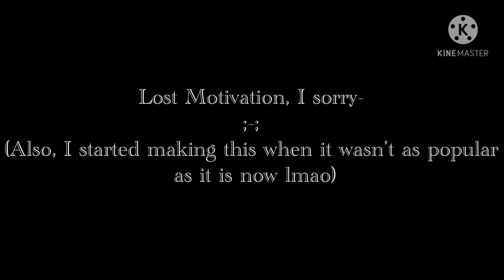Some MCYTs React to Alternate Versions of Tommy | No Part Two Probably | Dream SMP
Don’t hate on me for reading and writing on Wattpad, alright? There’s more than just inappropriate stories. Thank you. (I don’t read the inappropriate stories, but if you do that’s fine, and I don’t write anything sexual, especially about minors. If you want to write about something sexual, go for it, but I won’t read it and it’s not for me. Just don’t sexualize minors, thanks ❤️)

Saw one person do this, now it’s a trend? How bored are we these days- (no offense)